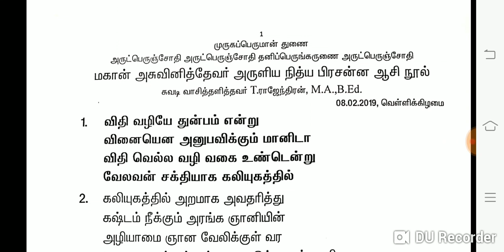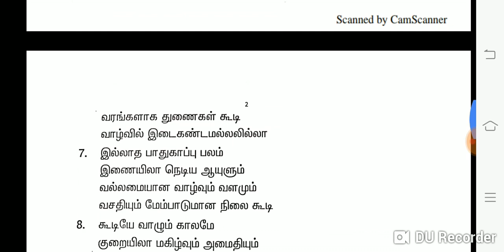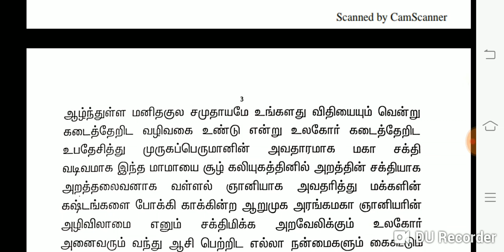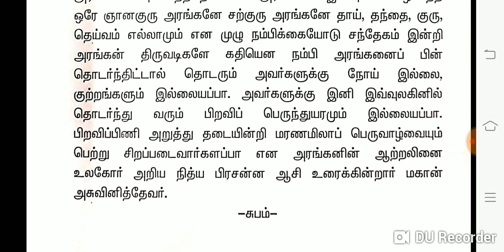Mahan Asuvinidevar olai chuvadi - மகான் அசுவினித்தேவர் நித்திய பிரசன்ன ஆசி நூல் 08-02-2019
Mahan Asuvinidevar Suvadi - மகான் அசுவினித்தேவர் நித்திய பிரசன்ன ஆசி நூல் 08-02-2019